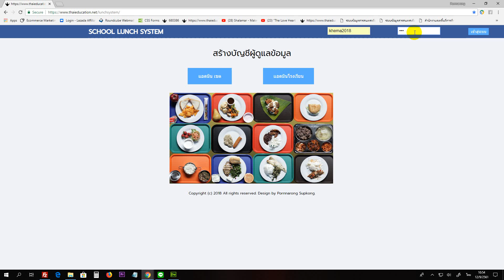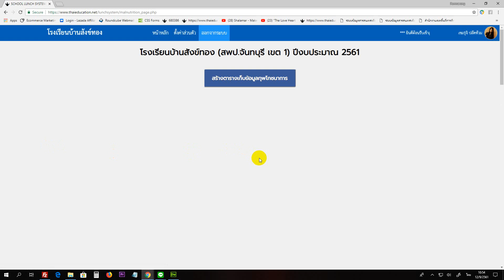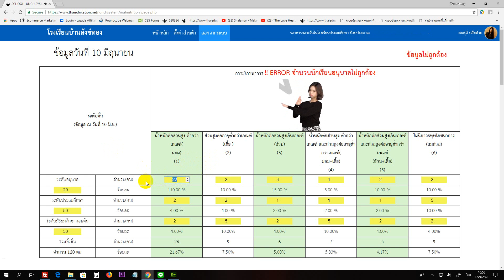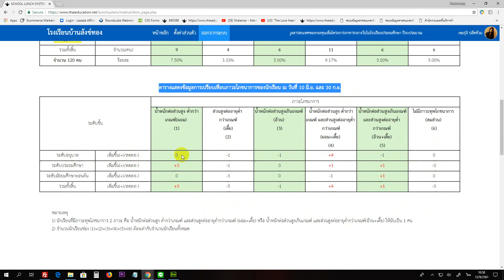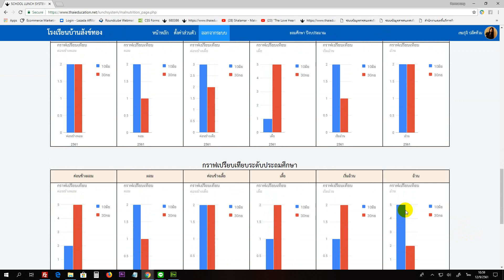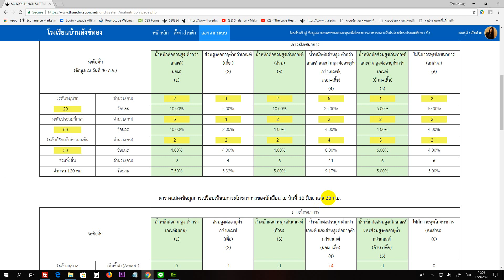การทำข้อมูลภาวะโภชนาการของนักเรียนสำหรับแอดมินโรงเรียน